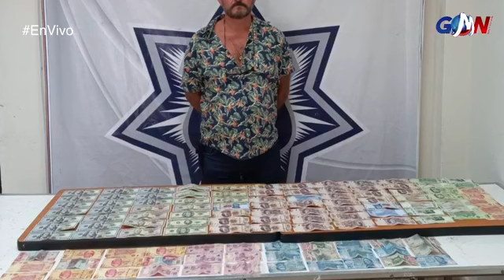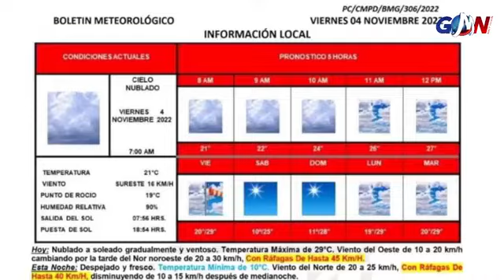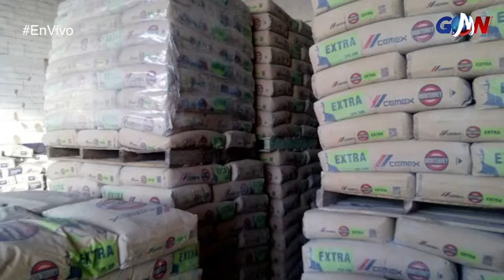Cae nieve en BC con el Frente Frío 7 y tiembla en BCS con 6.3 Richter